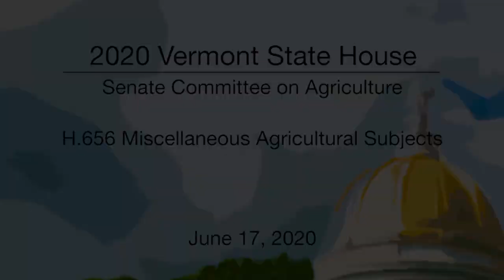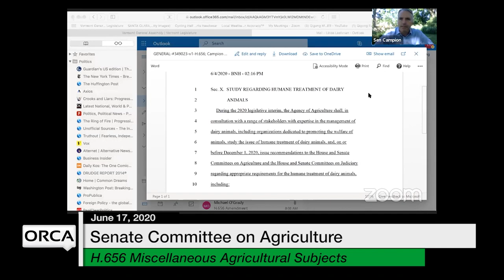Vermont State House - H.656 Miscellaneous Agricultural Subjects 6/17/2020